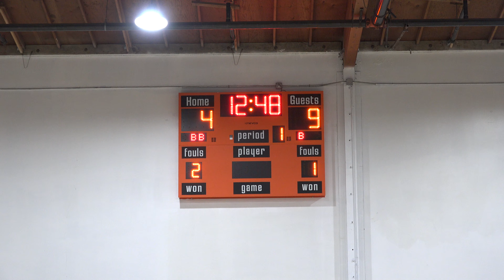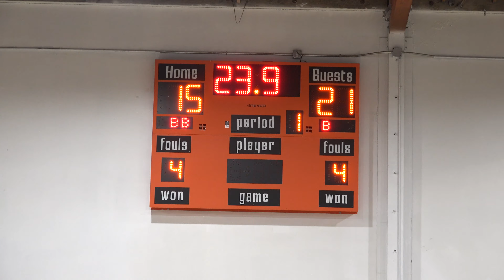Bay Area Regulators vs HoopRight W 43-23 June 26 12:35 pm Oakland CA